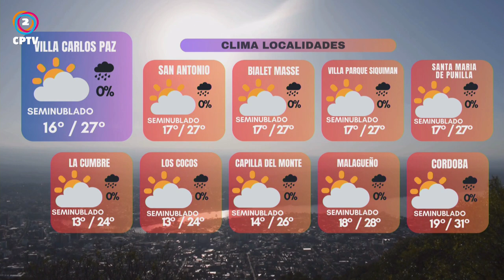CPTV Noticias Tercera Edición 18-01-2024